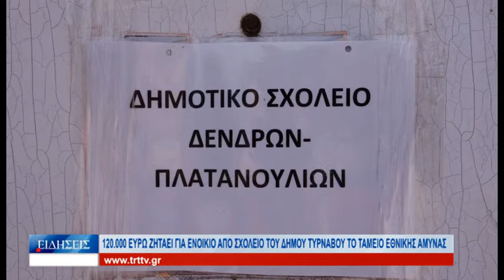Λάρισα 120.000 ευρώ ζητάει για ενοίκιο από σχολείο του Τυρνάβου το Ταμείο Εθνικής Άμυνας 290524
Για  άλλη  μια   φορά  η  γραφειοκρατία  στην  Ελλάδα φαίνεται  πως ξεπερνάει κάθε  προηγούμενο .  Το  ταμείο  εθνικής  άμυνας  ζητάει   ενοίκιο  ύψους 120.000 ευρώ  για το  σχολικό  συγκρότημα  που  παραχώρησε  στα  παιδιά  των  Δένδρων  και  των  Πλατανουλίων  μετά  το  σεισμό  του  2021  όταν  το  σχολείο   κρίθηκε  ακατάλληλο .  Ο  Δήμαρχος  Τυρνάβου   εξέφρασε  την  αγανάκτησή  του  και  ζήτησε  από  την  κυβέρνηση  να  επιληφθεί  του  θέματος  και  να  μην αρκεστεί   στις  υποσχέσεις που  ανέλαβε  τις   πρώτες   ημέρες  μετά  τον  σεισμό .